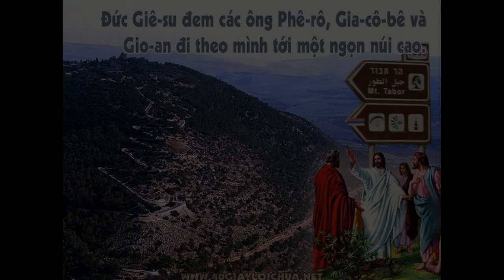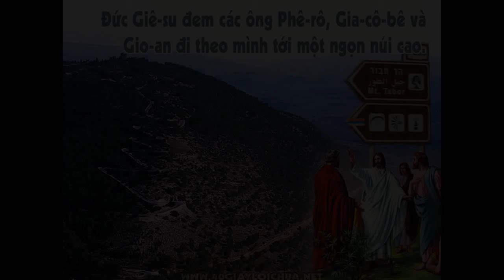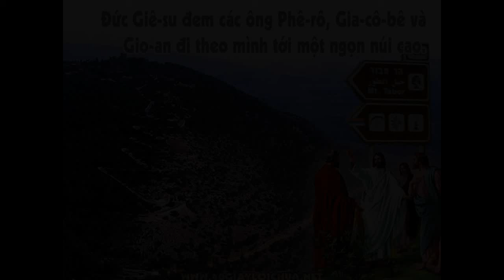Bai giang Chua Nhat II Mua Chay B _ Gx Thanh Tuan